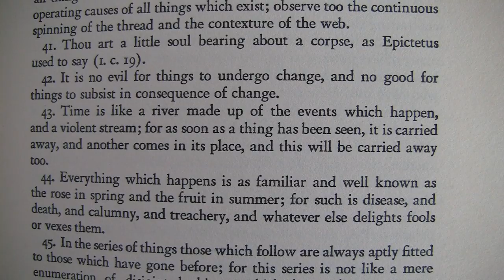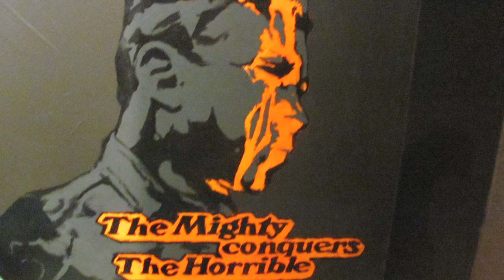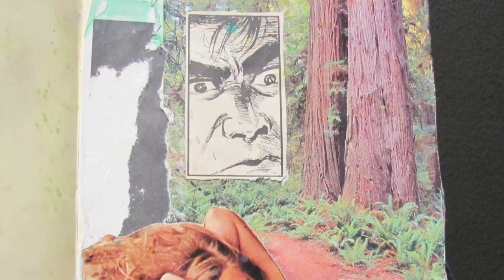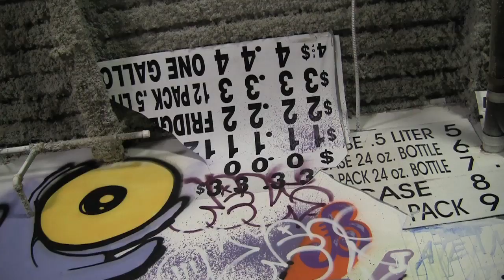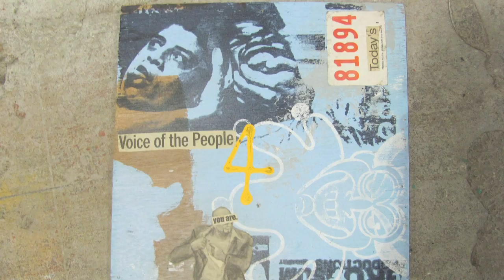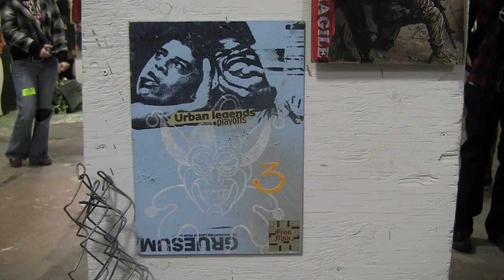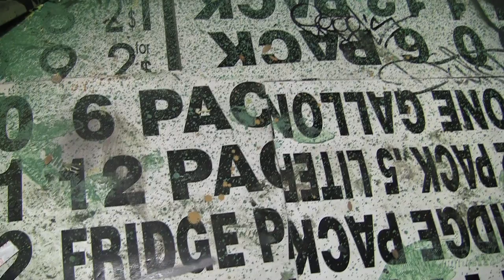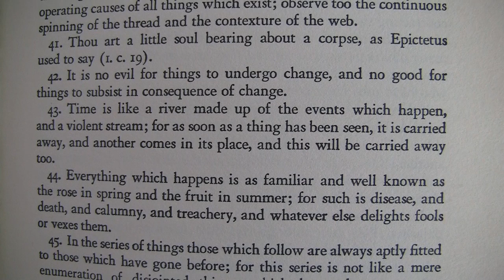Distort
Distort is an artist who works both sides of the streets. He talks brilliantly about the art that he and his friends so passionately create.